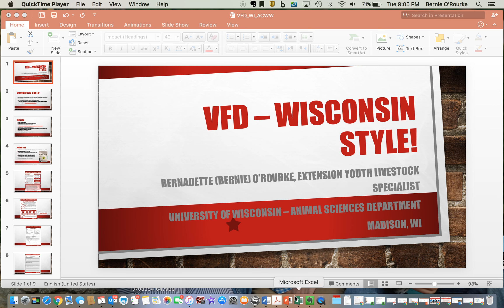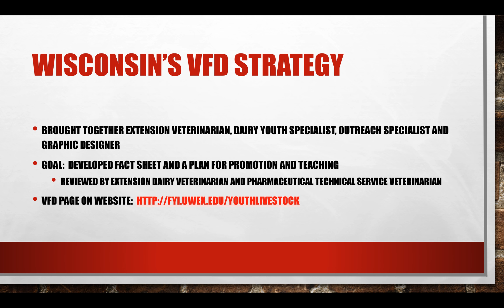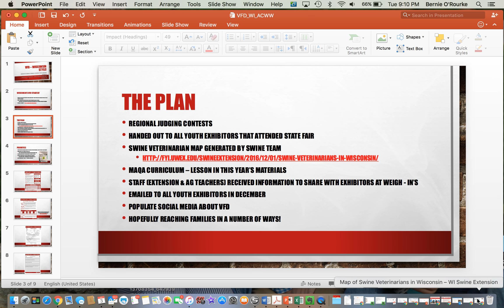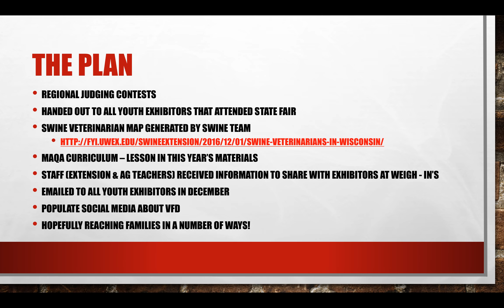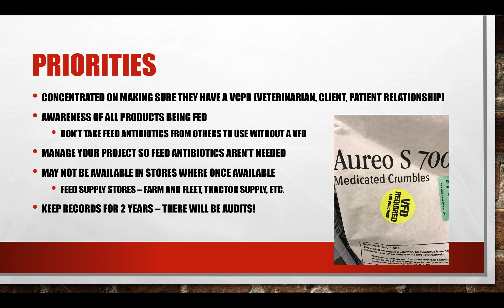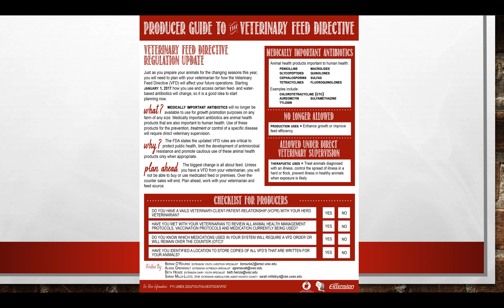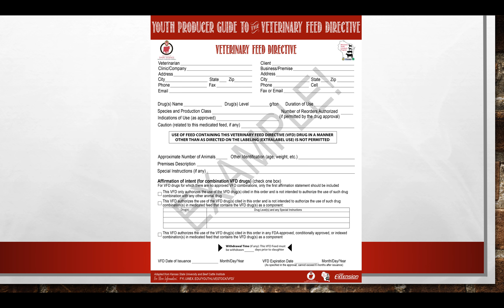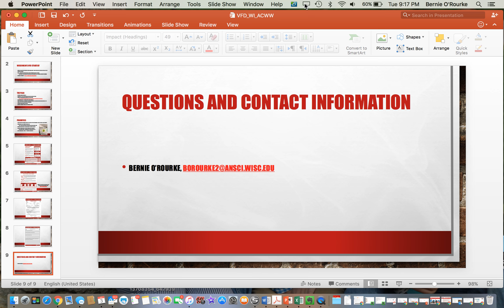2017 January (part 1) ACWW - VFD Show Animal Resources WI - Bernie O'Rourke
Animal Care Resources Nebraska Extension presents
Bernadette (Bernie) O'Rourke
Extension Youth Livestock Specialist
University of Wisconsin - Animal Science Department
Madison, WI